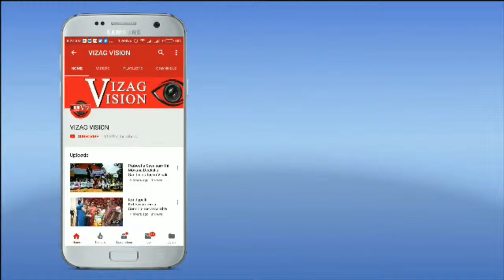GVMC Demolished Statues of Dasari Narayana Rao & Nandamuri Harikrishna at Beach road Vizagvision..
GVMC Demolished Statues of Dasari Narayana Rao & Nandamuri Harikrishna at Beach road in Visakhapatnam,Vizagvision..